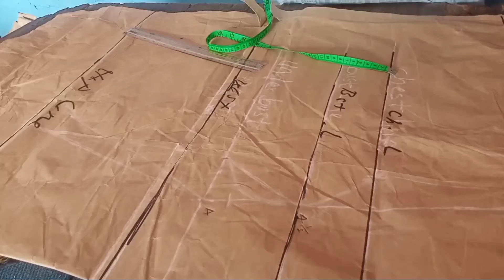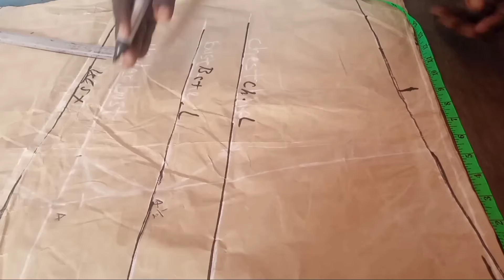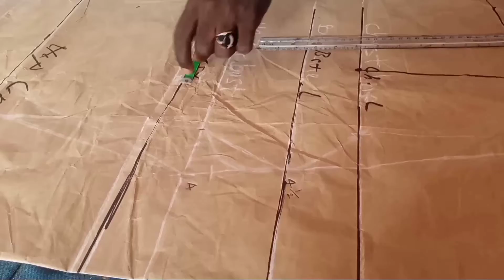yanda ake yanka doguwar riga style na materials irin wannan.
Bayanin yadda ake yanka doguwar riga style na materials irin Wanda kuke gani a hoton nan .